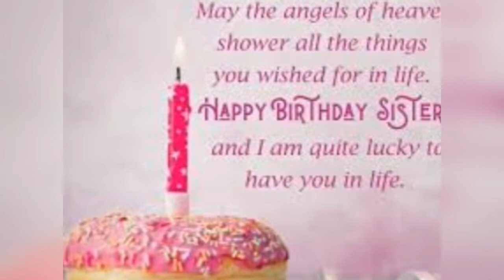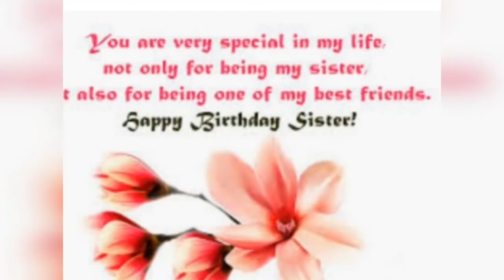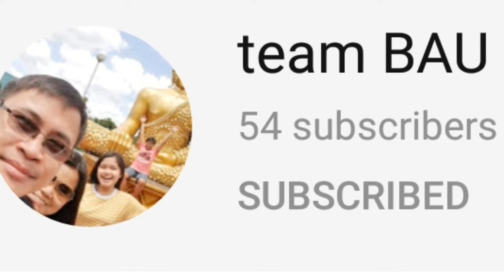HAPPY BIRTHDAY MY DEAR SISTER! MY SISTER! MY BACK UP! LOVE YOU SIS!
No treasure on earth can compare to the fact that I have a wonderful sister like you. Thank you for always being there for me. Thank you for always having my back, and for sticking with me when the going was tough. I love you Sis. Happy birthday! God bless!